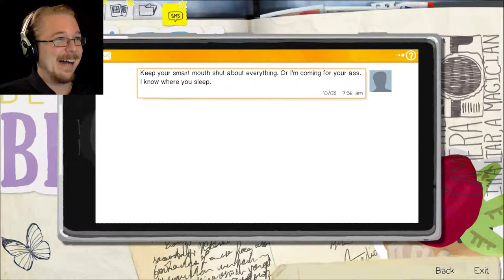Kate's Secret - Life is Strange: Episode 2 Part 1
I'm surrounded by terrible people.

Credit to Dontnod and Square Enix for making this fantastic game!